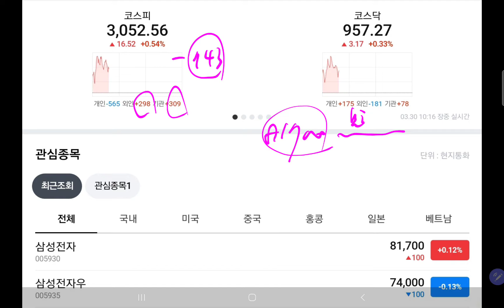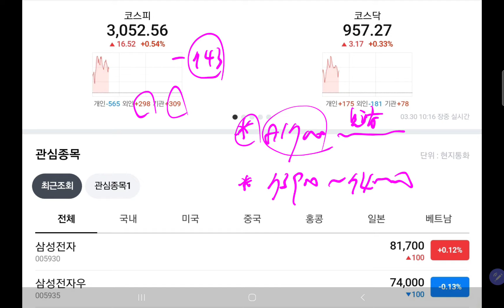오늘(3.30) 삼전 주가 흐름은 약보합! 관망후 매수 접근요함!